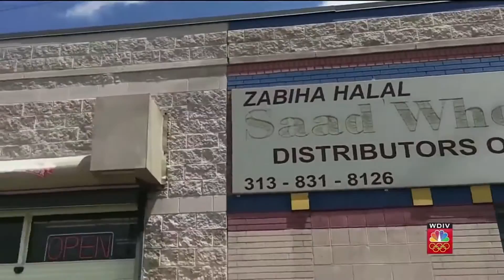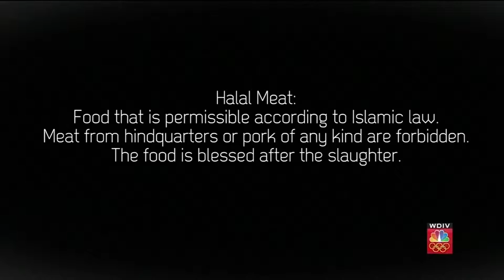Arab in America: Family Tradition